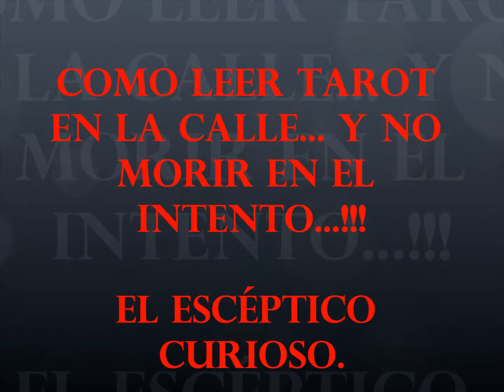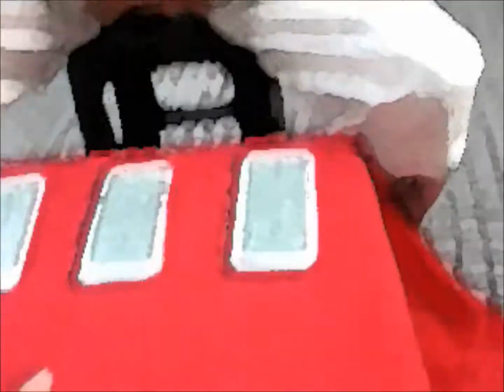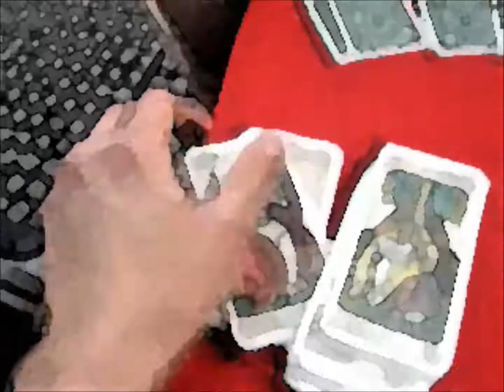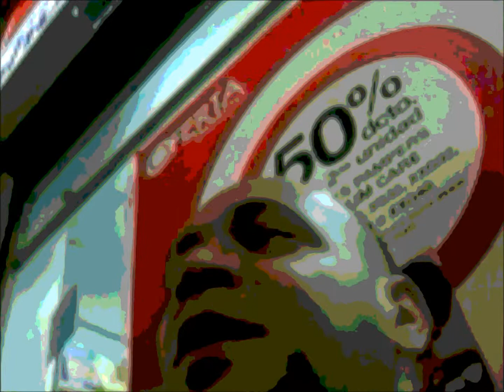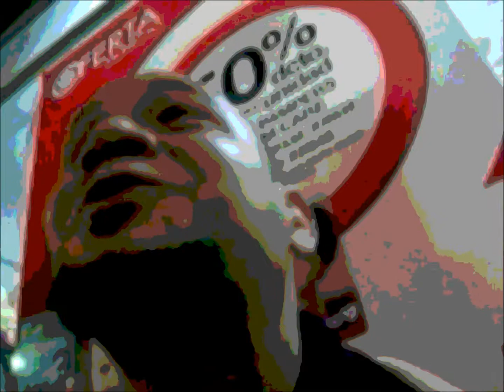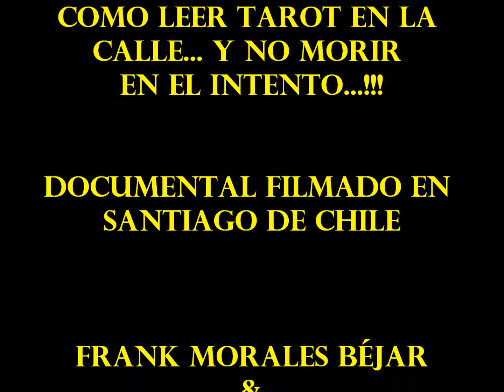COMO LEER TAROT EN LA CALLE... Y NO MORIR EN EL INTENTO...!!! EL ESCEPTICO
Agradecidos con el consulatante extranjero que nos dejó su testimonio y apreciación, como escéptico que hasta ahora nunca se había animado a leerse las cartas... demostrando que con buena actitud y buena predisposición, se puede realizar una lectura fabulosa...